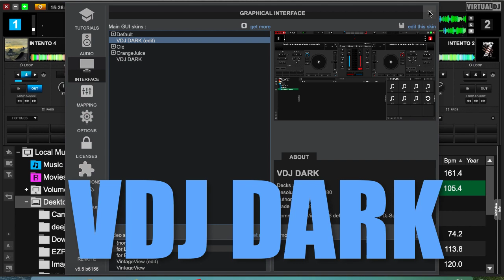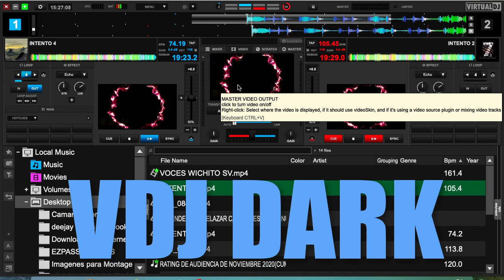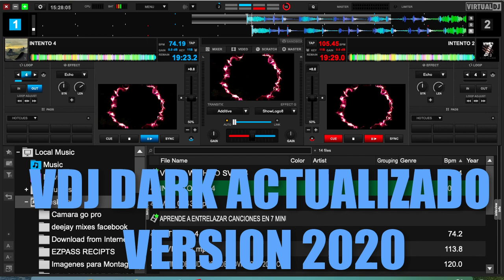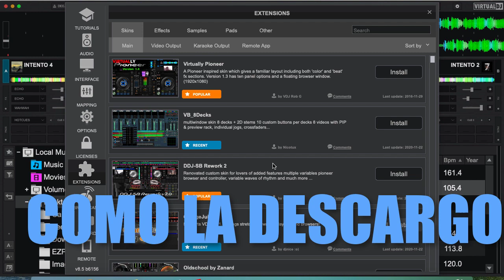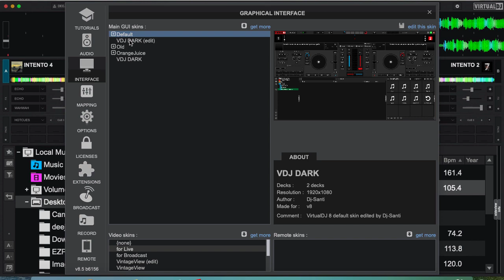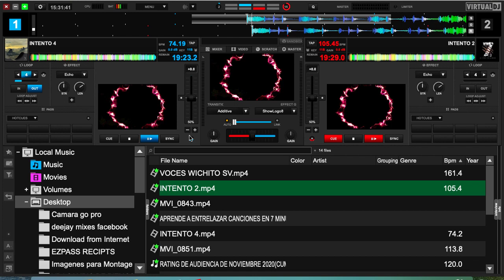VDJ DARK LA MEJOR CARTUALA PARA VIDEOS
A LO LARGO DE LA EVOLUCION DE VDJ HEMOS PODIDO APRECIAR CAMBIOS ENTRE SUSTITUIR LOS PLATOS POR MINI MONITORES DE PROJECCION... DONDE PODEMOS VER LOS DOS VIDEOS Y CON UN TERCERO APRECIAR LO QUE ESTAMOS CREANDO. ACTUALMENTE VDJ TIENE ESA FUNCION PERO VERSIONES ANTERIORES HAN TRABAJADO MOSTRANDO ALGUNOS AVANCES COMO LA CUAL ES LA VERSION DE VDJ DARK LA CUAL HA EXISTIDO DESDE LA VERSION VDJ 8 HAN HECHO MEJORAS EN LA VERSION VDJ 2020 Y ESTAMOS ESPERANDO LA ACTUALIZACION PARA LA VERSION VDJ 2021